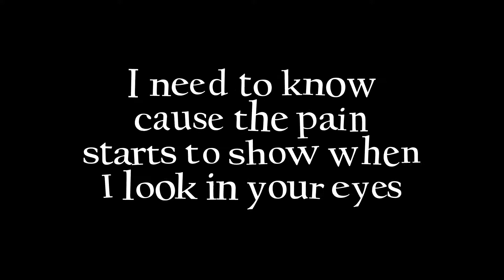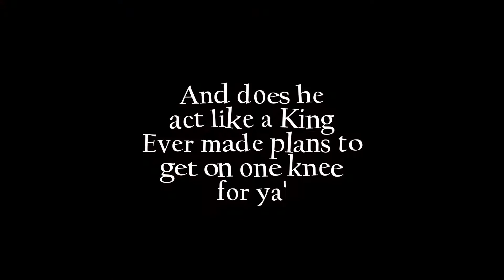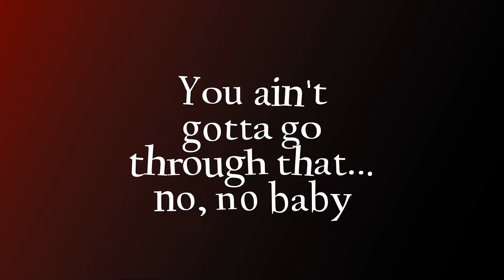Trusoul Davis "These Questions" w-Lyrics (2021)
These_Questions written by Independent Singer/Songwriter Trusoul_Davis is Track 11 of 11 on his NEW Album Titled: Soul_Fiyah. Released on Valentine's Day, the Well written, Smooth Stepper is Acoustic Guitar driven with straightforward Lyrics that speak to Love and Relationships, and how a Man/King should treat his Woman/Queen.